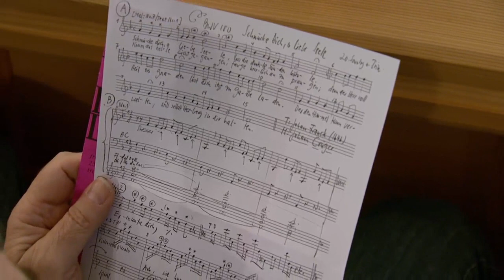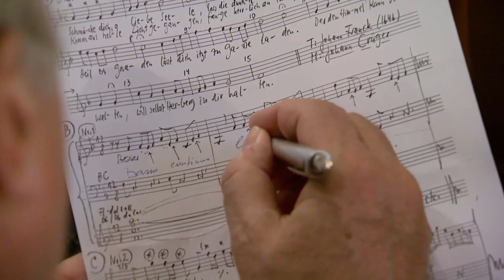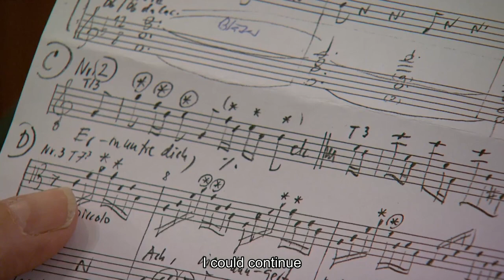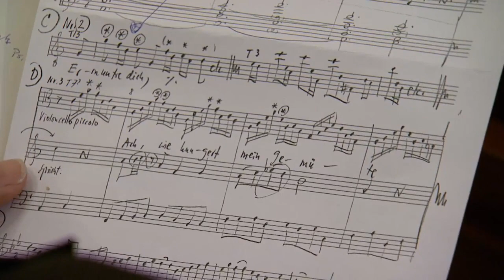Bach explained: Workshop on cantata BWV 180 "Schmücke dich, o liebe Seele" (J. S. Bach Foundation)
One and a half hours prior to the concert, conductor Rudolf Lutz and theologist Karl Graf give a workshop on the musical and theological background of the cantata BWV 180 "Schmücke dich, o liebe Seele".

The complete cantata, introductory workshop, worksheet and reflection lecture (in German) is available

We are grateful to our friend Adrian Cammack for these translations and subtitles. It is because of his engagement that we are able to share the experience of our introductory workshops with our English speaking community.

By the way... Helping us translate our content is a great way of contributing to the Foundation's mission of presenting Bach's vocal work to the world.